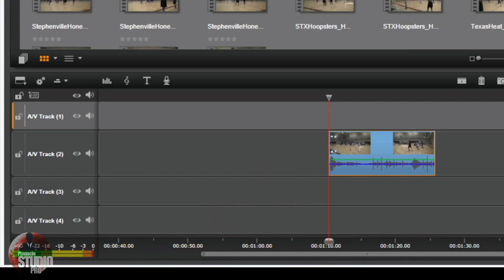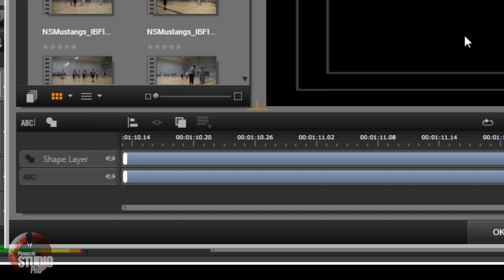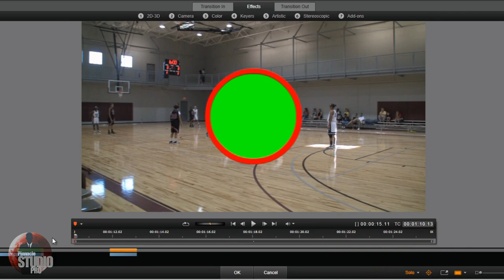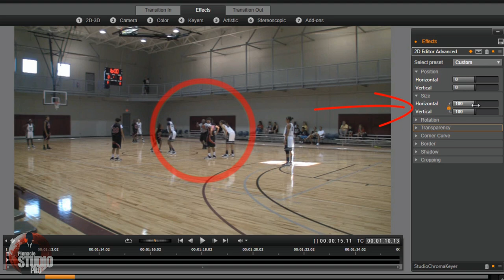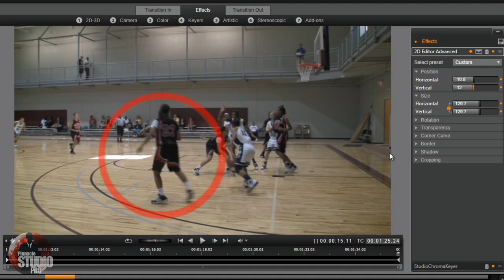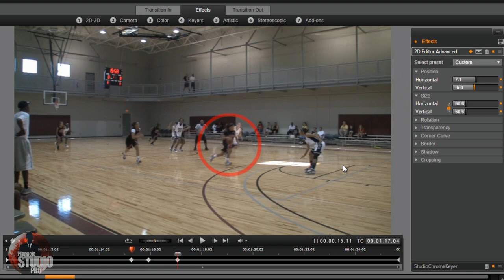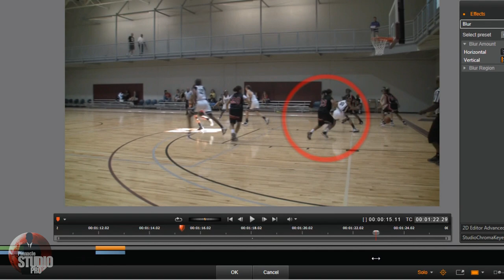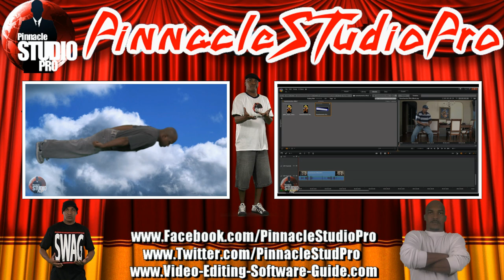Pinnacle Studio 16 & 17 - Highlight / Spotlight Player Tutorial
The highlight / spotlight player effect for Pinnacle Studio 16 and Pinnacle Studio 17 Ultimate places the focus on one athlete in a sports video. This tutorial will help get your player to stand out and be noticed in recruiting videos or highlight videos for college coaches, or your own home movies. If you need to highlight a player in a sports video (or you just want to highlight anything in any video) this is the effect for you!

Support PinnacleStudioPro